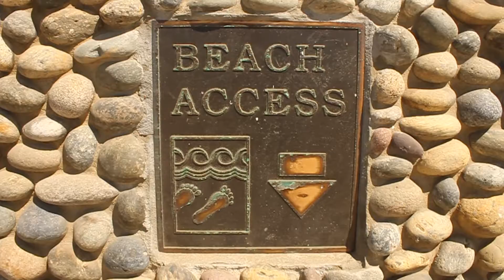The Summer of '18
It was the summer of '18 and some new traditions were in the making. Trips to the cabin, attending the rodeo in our hometown, and zoo days. Along with those things we're gonna have to relive every summer from here on out, were a few firsts. Snapshots that we'll never get back. Sawyer learned to ride a bike. Jameson had his first REAL haircut. We took our kids to the beach. It was an epic summer in every way.

Music cred to American Authors for the song "Bring It On Home" which you can listen to here if you so choose...